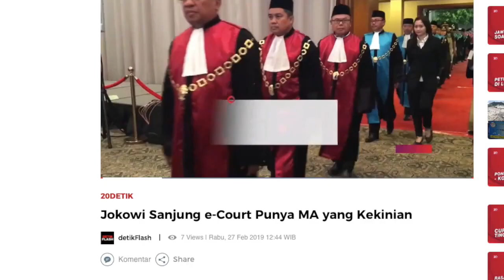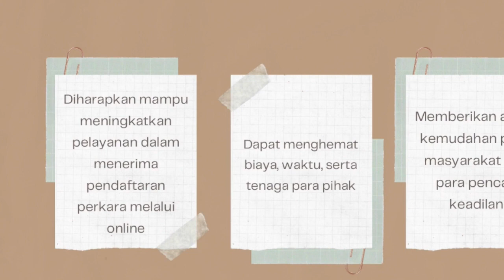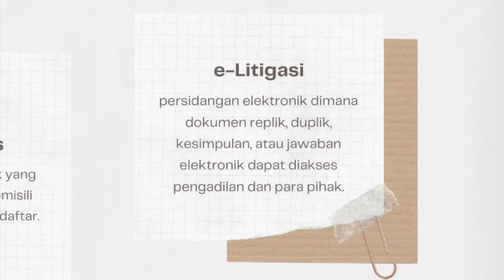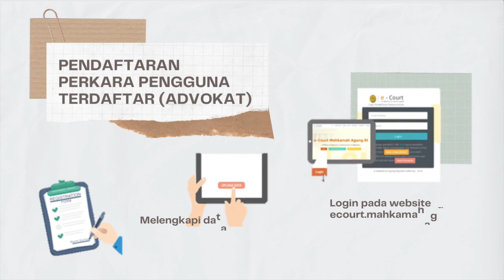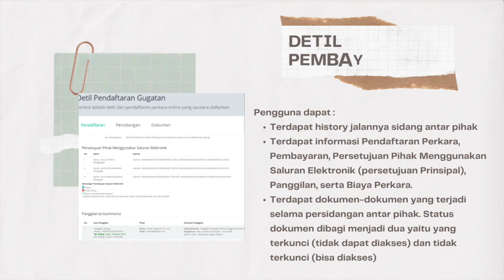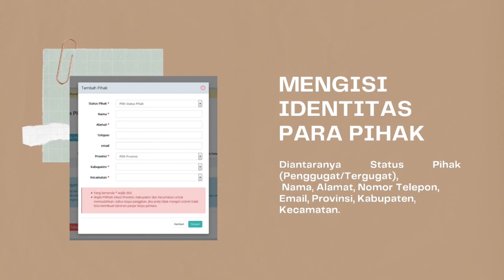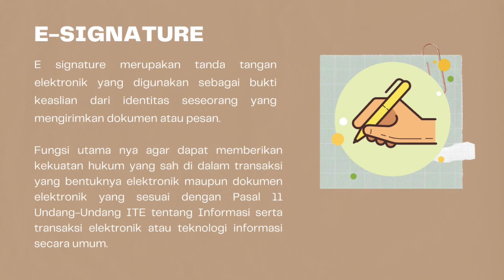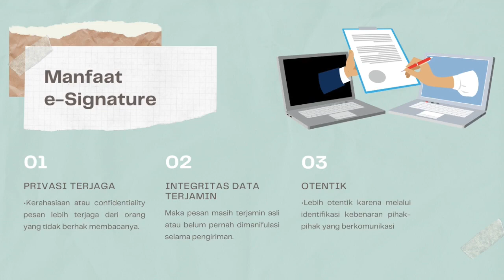Kelas F - E -Court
Kelompok 15 :
1. DEVITA NUR RAHMADANI / 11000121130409
2. ANANDA XAVIERA HENDRAJITO / 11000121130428
3. MUHAMMAD ALVYN REZQY HABIBIE / 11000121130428